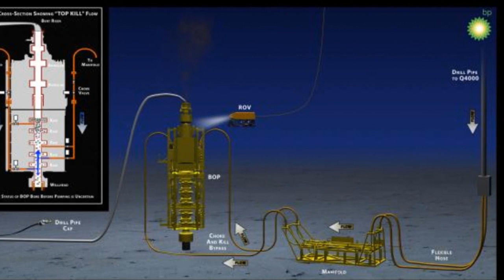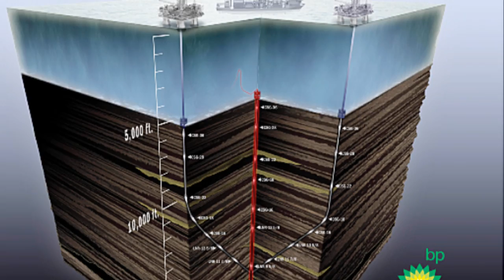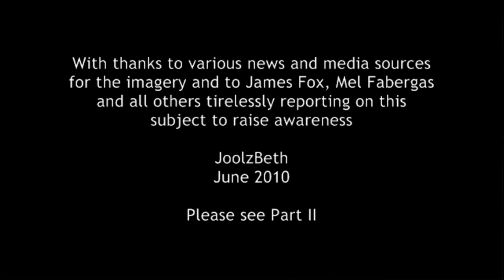James Fox on the BP Oil Spill - Part I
The Veritas Show with Mel Fabregas is a weekly show  exploring exopolitics, UFO and paranormal phenomenon, conspiracies and current world events. Here, he speaks with James Fox, a seasoned journalist and documentary film maker, on the ground at the Gulf Oil Spill who tells of his experience since he arrived there, 8 June 2010.

["A few minutes ago, I conducted a short interview with documentary filmmaker, James Fox. He is presently in Grand Isle, Louisiana . The closest location to the Gulf oil spill. Before I spoke to James I received a few unsubstantiated reports that I put on the side.

What I'm about to share with you is extremely important. There is an absolute MEDIA BLACKOUT in the area. People are being arrested everywhere. Hotels in a 70-mile radius are completely sold out, yet, you don't see any vans or reporters filming. It's as if the entire area was under siege.

James Fox has witnessed this and he basically just arrived. He says he saw multiple Chevron helicopters flying. He has not seen any military activity. It's as if the oil companies had taken over. James expected to rent a plane to fly over it and that is not possible. The area above the oil spill is now a NO-FLY-ZONE. He will be there for two weeks.

I am issuing this bulletin because James Fox's name needs to be out in the public, as there is a possibility that he will be arrested. I have plans to talk to the Grand Isle's Police Department to get further clarification regarding these arrests, since James people don't even know who is conducting these arrests.

James had the opportunity to talk to the son of one of the cleanup workers (former fisherman) and he told him no one is talking. He did say that no one is being told the extent of this disaster. It is much bigger than what is being reported.  The government is NOT IN CONTROL.

The ones exercising all influence are the oil companies. Where is our FIRST AMENDMENT RIGHT? ... When I called him I wanted to remain optimistic and felt people were exaggerating or simply fear mongering.

After my conversation with James I can categorically say that my level of concern has risen to unprecedented levels and now I'm putting more credence to the reports I'm receiving.] -- Mel Fabregas

BP chief Tony Hayward sold shares weeks before oil spill

Goldman Sachs Sold 44% of its BP stock three weeks before the Deepwater Horizon explosion

Goldman Sachs knew Gulf oil leak in advance.

Deepwater Horizon survivors allege they were kept in seclusion after rig explosion, coerced into signing legal waivers